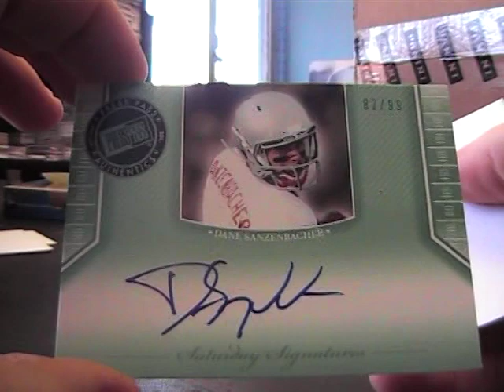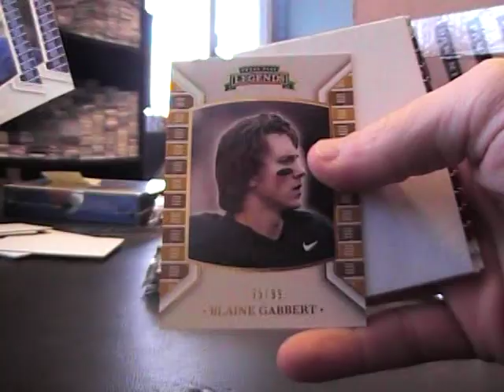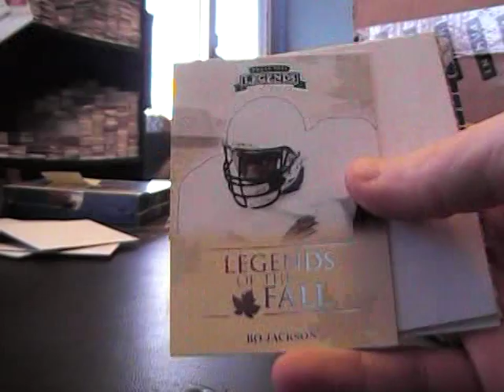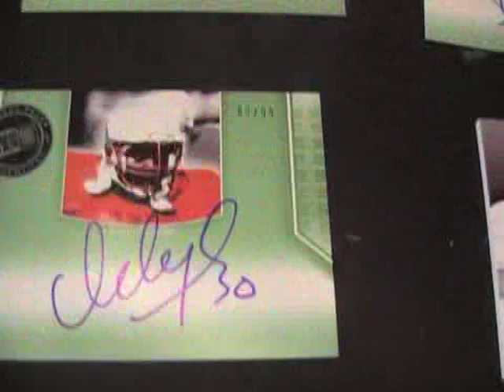JMarket69's 2011 Press Pass Legends Football Box Break